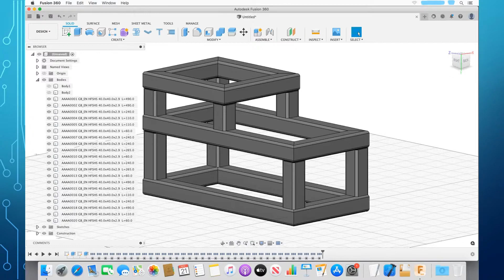Structural Member Add-in for Fusion 360. Coming to Mac OS.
Soon Structural Member Add-in will be available for Mac OS users.